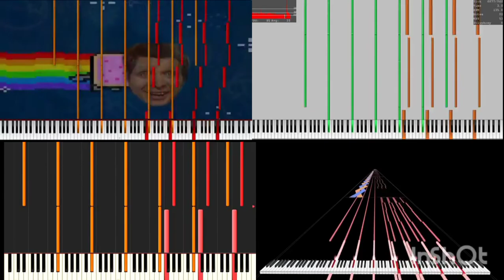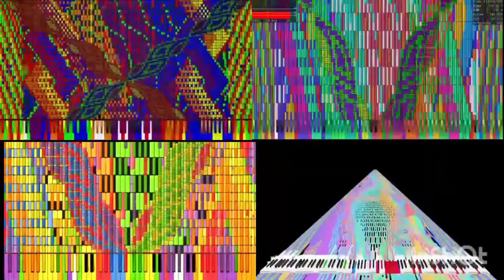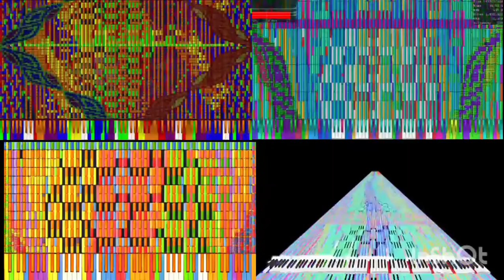BLACK MIDI NYAN TROLOLOL BUT BATTLE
So, what do you guys like? I'm just everything